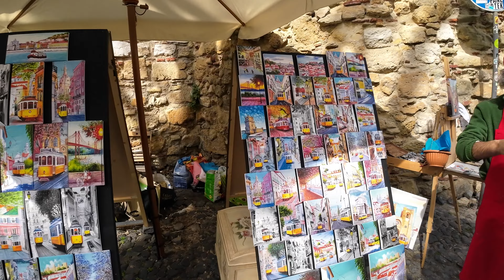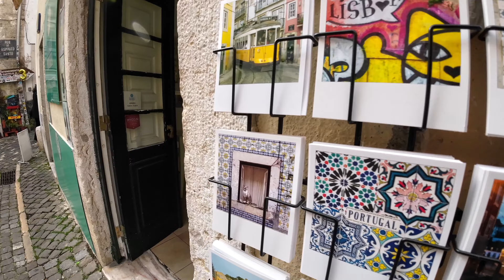Take a magical musical walk through old Lisbon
In this video, we'll take a magical musical walk through Lisbon, Portugal.

Lisbon is a beautiful city with lots to see and do, and this walk through old Lisbon is a great way to see it all. We'll explore the cobbled streets and busy squares, meeting interesting people and listening to beautiful music. No matter what your interests are, this musical walk through Lisbon is sure to please!

Would you like to "relax" and "enjoy" your music? Or do you just want to feel a little less "stressed"? In this video, we'll take you on a calming music journey that will help you do just that!

Whether you're looking for a quick relaxation session or something to enjoy in the background during your day, this music is perfect for you!

00:00 - I feel like No One's Gonna See but I'm not gonna change for you foreign
01:37 - foreign foreign tell me
02:50 - people are nice but it's only for the tips the weather's fine but it's nothing I would miss my only friends are the ones I left behind wish I could see them just for a moment cause I don't know anybody here it's only lonely misery everywhere it's getting to me I cry but they don't care oh
04:03 - give to yourself and I promise you'll be fine lonely I smile but they just stay and I see misery everywhere is
05:16 - the city girl all right lonely and I see misery everywhere it's getting to me I cry but they don't care
06:38 - there's nowhere foreign foreign
07:49 - thank you one two three four thank you
09:14 - it's you I'll freeze you bring it here foreign
10:42 - here we go oh no beautiful nightmare
11:52 - beautiful nightmares I thought here we go
12:57 - frustrated like this real drama queen I know it's just a crush
14:11 - I know it's just a crush I know it's just a crush I know it's just a crush Crush Street
15:18 - s I've been working on myself that baby
16:35 - foreign anybody
17:51 - it's over there together you told me that we better days you wanna take the pain away
18:58 - but know that I was born and surprised let's go it's true
20:12 - seems like we're back
21:26 - will never be enough would change and I was hoping that you could stay the city lights forehead ain't too long before we need you counting every hour every second makes it easy
22:32 - foreign my heartbeat is racing everything's changing when I'm with you feels like I'm fainting much like a painting no colors
23:50 - nothing can make us too babe I wait for you I know that you're trying to fix me but I don't wanna be like you if you wanna take it back to the 50s maybe I'm a good guy for you you're dying not to work work until you die you know that's true cause you love to tell me what to do say no
25:07 - everybody expects me to so you can keep it suit and you're tired gotta hope that it strangles you yeah so dear Society you suck say no
26:13 - dear Society suck am I the only one who's outside of this box who cares about your posts hold their only fake show us what you own and how much money that you make yeah I know that you're trying to fix me but I don't wanna be like you inside say no upside down
27:28 - I know the next morning when the sun goes up it might be the last day of you and me I know what I've done and I'm too afraid to let it go back if I could I would bring back all the memories you know
28:34 - nothing at all I was going down the time is running out for me always look good
29:53 - I wish you could see me from the distance for granted foreign [Applause]
30:55 - give me space me I can only be me it's so hard to imitate it's fake
32:21 - come on foreign breathe
33:34 - always stays true I won't give nobody to nobody new can you believe could be forever always always combustion
34:44 - love 90s forever
36:05 - thank you every guy I've met a bad time getting insecure questioning myself on the way down now I'm so tired comfort in myself
37:15 - the coast Grandpa used to ask why I'm single with such a pretty face